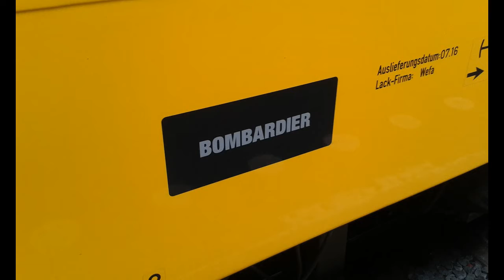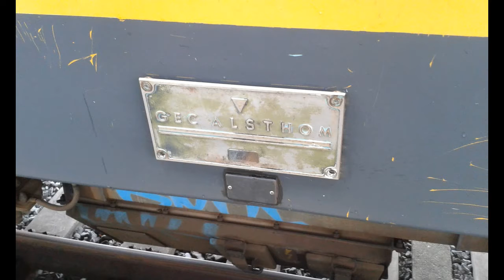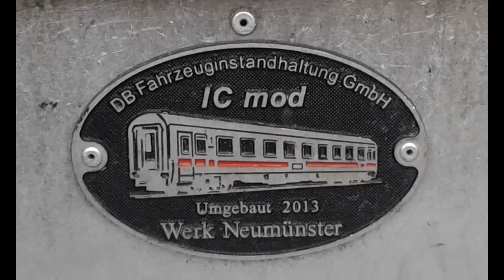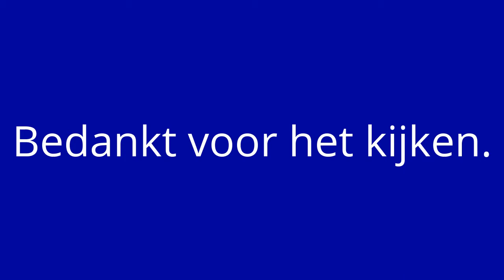Treinen in Amsterdam Centraal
Treinen in Amsterdam Centraal 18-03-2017.
Wegens werkzaamheden tussen (Amsterdam C-Antwerpen-Brussel-Zuid/Midi) reed de Benelux niet.

met: Locon Benelux 9904 met een staaltrein naar Uitgeest.
Ns IC Direct E 186 117-E 186 010 naar Breda.
Ns IC Direct E 186 042-E 186 020 naar Watergraafsmeer.
DB ICE 3 4684 (Forbach-Lorraine) naar Frankfurt am Main.
Ns 1779 met DDM-1 stam 7201 naar Enkhuizen.
Ns 1755 met DDM-1 stam 7211 naar Enkhuizen.
Ns VIRM 9514 (Lekker lezen doe je in de trein) naar Den Helder.
Thalys 4535 (in de nieuwe huisstijl) naar Watergraafsmeer.
Ns 1761 met de IC Berlijn naar Osnabrück.
Ns IC Direct E 186 041-E 186 009 naar Breda.
Thalys 4533 naar Parijs.
Ns IC Direct E 186 238 (Ex LTE) -E 186 119 naar Watergraafsmeer.
Ns 1769 (Terzijde Dijksgracht).
Ns 1771 (Abcoude) (Terzijde Dijksgracht).
Ns 1708 (Terzijde Dijksgracht).
Ns 1701 (Terzijde Dijksgracht).
Ns 1840 (Steenwijk) (Terzijde Dijksgracht).
Ns 1705 (Dalfsen) (Terzijde Dijksgracht).

Zaterdag 18 Maart 2017